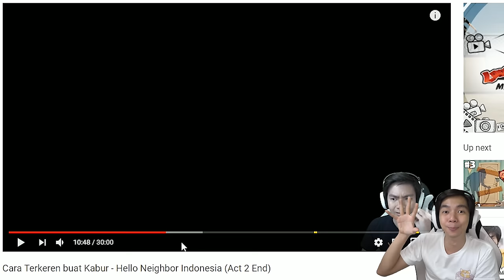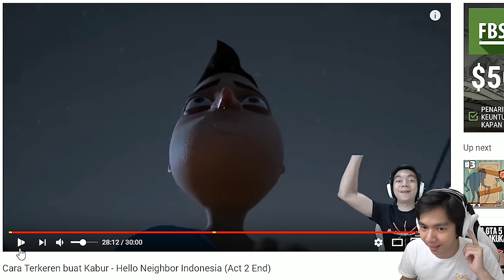Mengungkap Bayangan Hitam - Hello Neighbor Indonesia (Act Final) END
Inilah episode atau video terakhir dari game Hello Neighbor, dan disini akhirnya gw bisa mengungkap bayangan hitam yang gw hadapin di Act Final, memang untuk game Hello Neighbor gamenya masih kurang sempurna, masih banyak bug, dan ada update2an baru yang gw lewatkan, tapi gw enjoy mainnya, dan gw seneng bisa tau sedikit tentang backstory game ini, kalian punya teory tentang game ini ?? koment di bawah, siapa tau gw bisa buat 1 video lagi tentang teory2 kalian, Teirma kasih supportnya buat game Hello Neighbor, See Ya

PAWW.

- AL'sic ft. Grant Genske - San Francisco [FSTU Release]
• Support AL'sic: